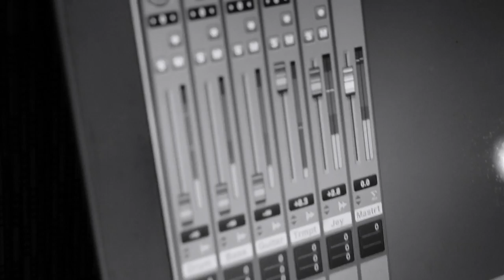MAN'S WORLD // ACHILLE'S FAMILY // LIVING ROOM SESSION #1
This is a tribute to James Brown rearranged by Achille's Family.
We are proud to present "This is a man's World."